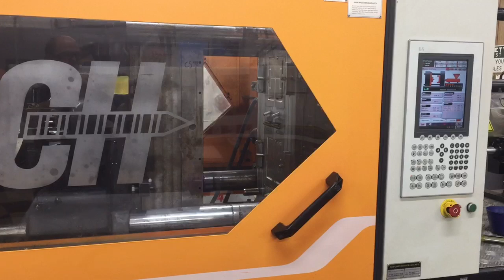2011 Chen Hsong JM228-AI Injection Molding Machine 8072047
2011 Chen Hsong JM228-AI, Capacity 250 Ton, Shot Size 23.6 oz, Tie Bar Spacing 20.47" x 20.47", Max Daylight 40.94", Min /Max Mold Height 7.87"/21.65", Ejector Stroke 5.9", Opening Stroke 19.29", Control B&R Smart Mold, Power Requirement 460V, Machine Dimensions 218.9" x 55.9" x 76.77", Machine Weight 15,763 Lbs, FEATURES: Core Pull, Hydraulic Knockout, Under Power